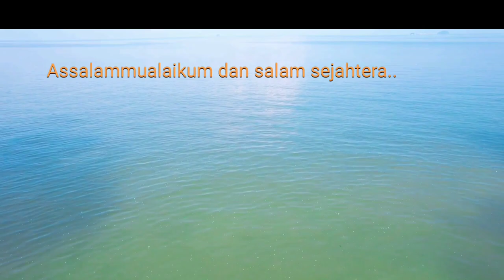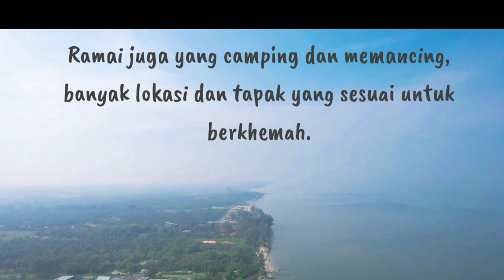Pantai Remis Jeram, port cun untuk berehat dan beriadah!!!! @ DJI Air 2S Drone.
Pantai Remis Jeram, footage dan shots dari udara captured by DJI Air 2S drone. Pantai best di Selangor!